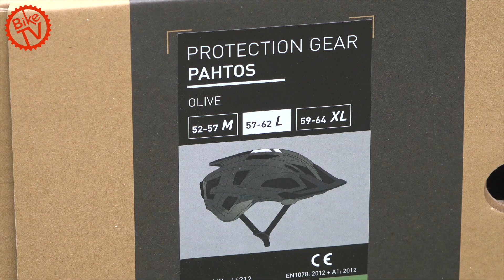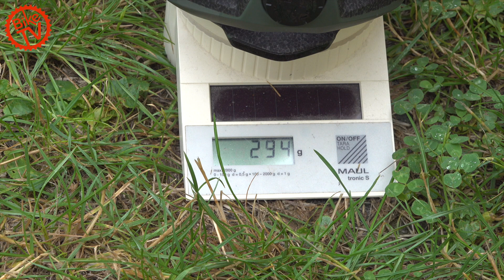Vorstellung Cube Pathos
Mit dem Pathos haben wir einen schicken Helm von Cube ausprobiert.